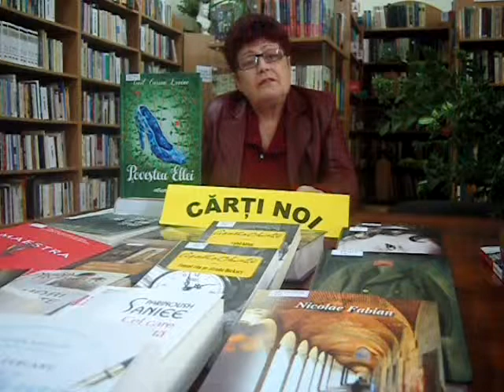Povestea Ellei de Levine, Gail Carson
Rubrica Un bibliotecar  recomandă o carte. Bibliotecara Alexandra David prezintă povestea incredibilă şi fascinantă a unei fetiţe care, prin îndrăzneala sa şi-a împlinit visul.